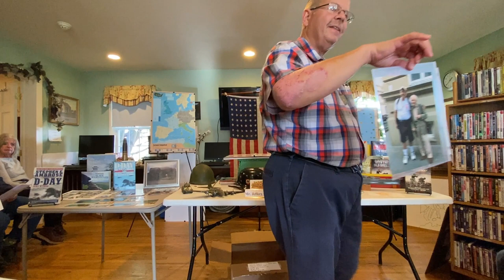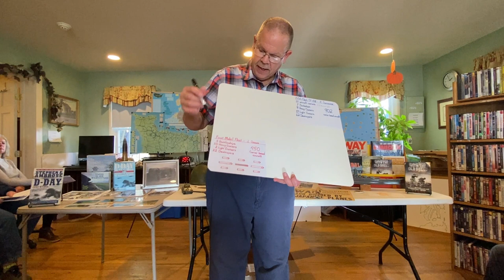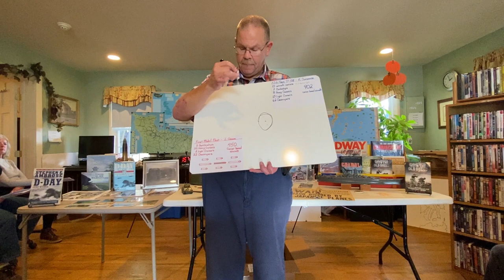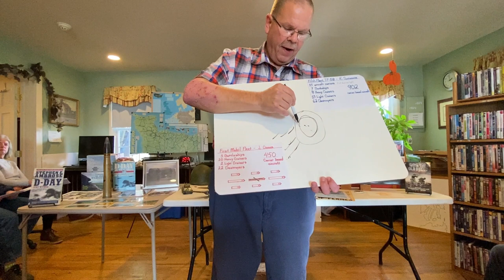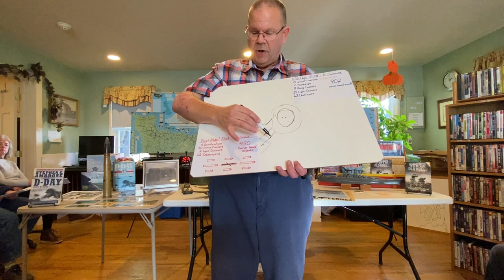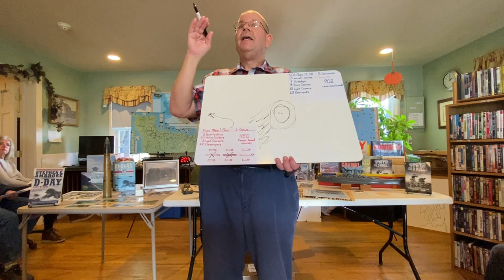US Presentation in WWII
A cursory study of the US Presentation in World War II.

Presented by: Jeff Cierniak